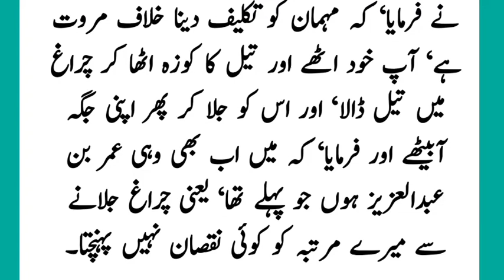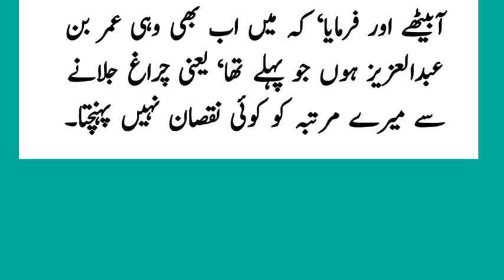Umar ibn Abd al-Aziz strange history - Umar ibn Abd al-Aziz son of hazrat umar biography in urdu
Umar ibn Abd al-Aziz strange history
Umar ibn Abd al-Aziz son of hazrat umar biography in urdu